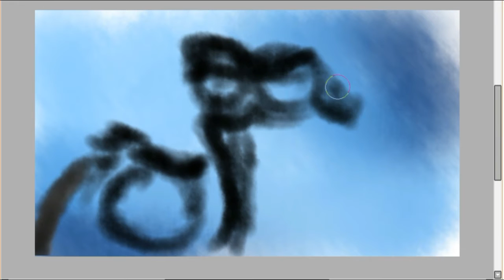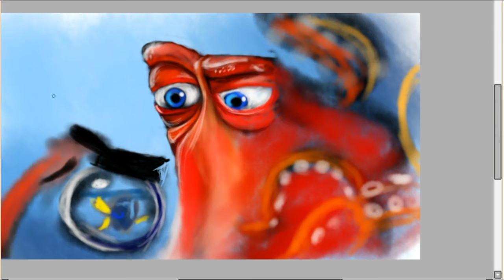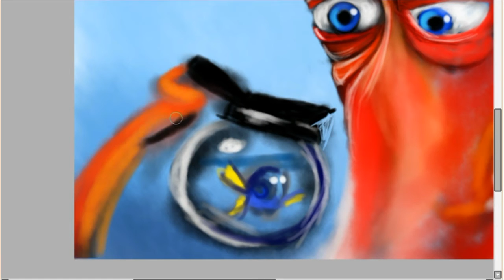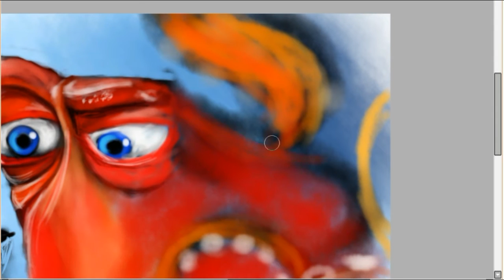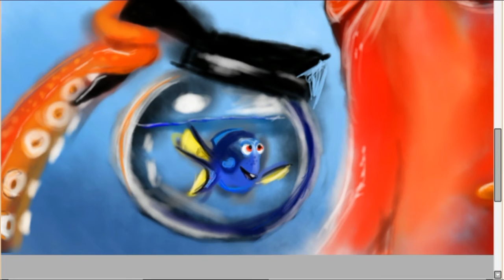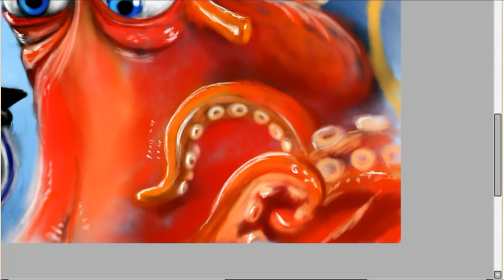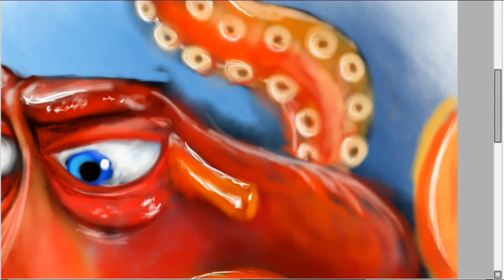Dibujando Buscando a Dori/Speed Art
Duración real: 45 min
Y un like siempre se agradece
Nos vemos en futuros videos :)
Para participar en las galerías de suscriptores y seguirme en mis redes
Puedes entrar a:

Cual es mi correo?

Gracias...